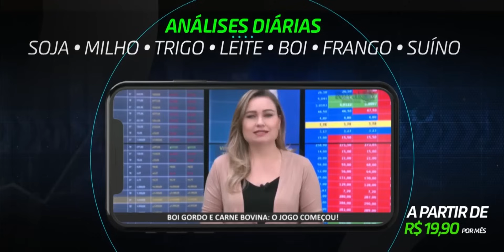BOI E VACA GORDA? SUMIRAM!!!